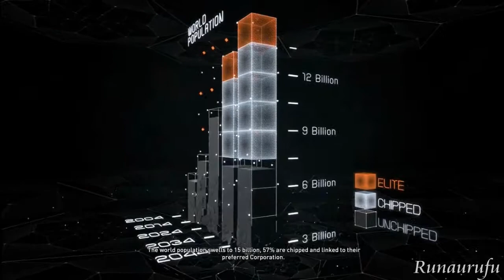== Czysty lament == #3 Syndicate i Syndicate... czyli oglądamy świat z dwóch perspektyw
Krótkie porównanie świata widzianego w świecie gry Syndicate z perspektywy 19! lat.